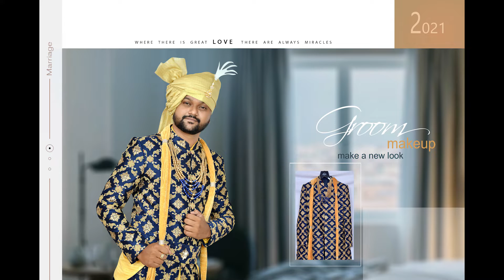Dhrumil weds Avani wedding album 01// Parag Art Pansar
Wedding album
Dhrumil weds Avani
PRODUCTION BY PARAG ART PANSAR
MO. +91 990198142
Team Parag Art :
     Nagesh Gosai
     Parag Patel
     Amrish Joshi
     Kauntey Gosai
     Harsh Panchal
Book your weddings and preweddings with
Parag Art Pansar